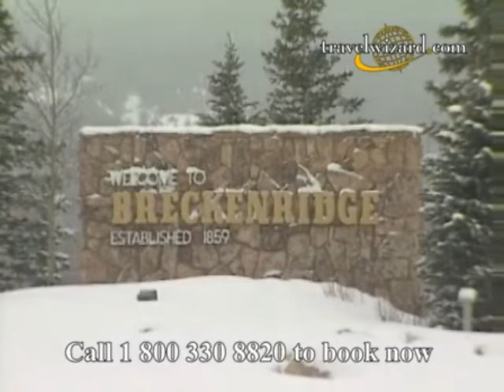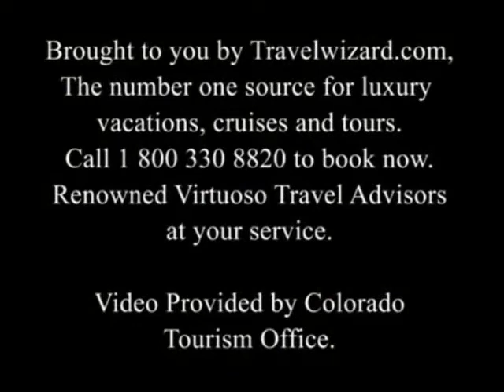Breckenridge Travel Video: Breckenridge Video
Breckenridge Travel Videos: The perfect Breckenridge vacation planning tool. Discover our collection of Breckenridge vacation videos, cruise videos and hotel videos.